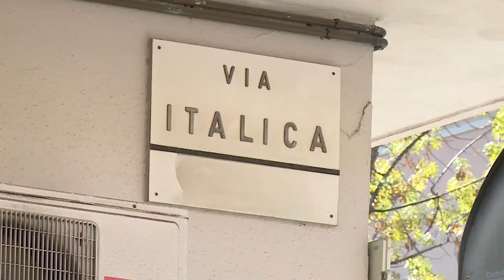Pescara. Pacco sospetto in via Italica: intervengono gli artificieri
Allarme bomba a Pescara questa mattina, dove i Carabinieri sono intervenuti per un pacco sospetto abbandonato su una panchina in via Italica. Il pacco è stato fatto brillare: al suo interno nessuna bomba, ma batterie e un cellulare.